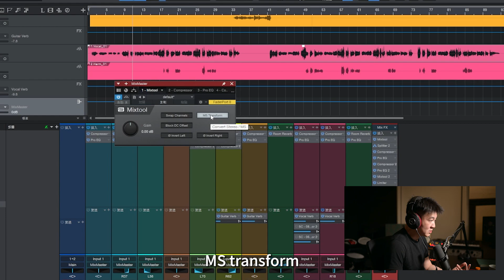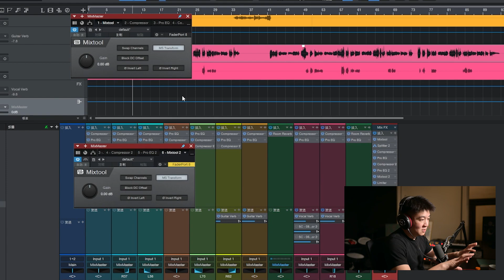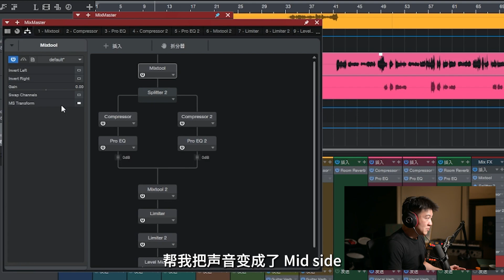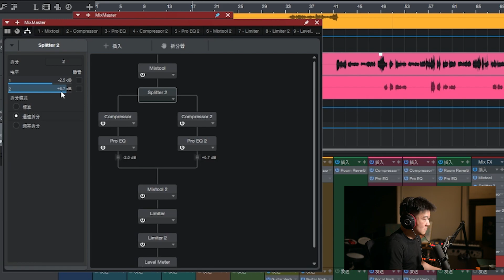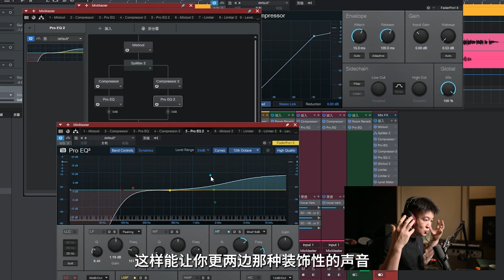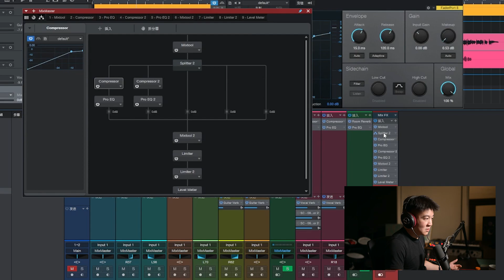插件硬件没有MS功能？别慌，Studio One自带的信号拆分器和混音工具来帮你